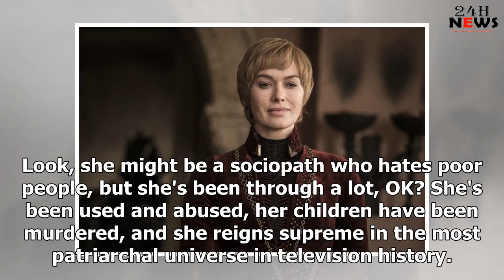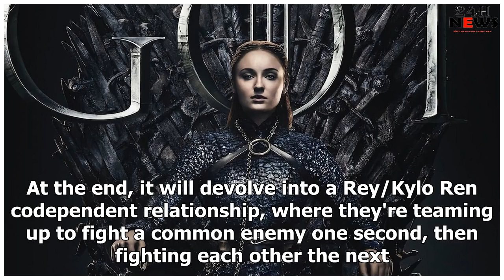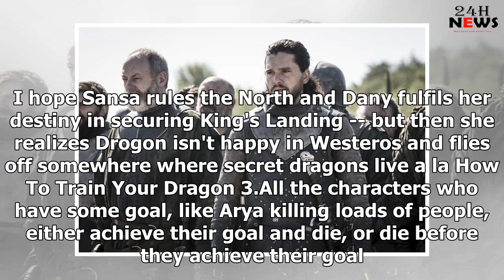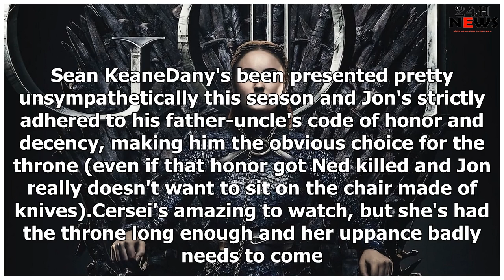Who will win the Game of Thrones? Our predictions... | 24h News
We're rapidly approaching the end of Game of Thrones and we have a lot of feelings about that fact. ...